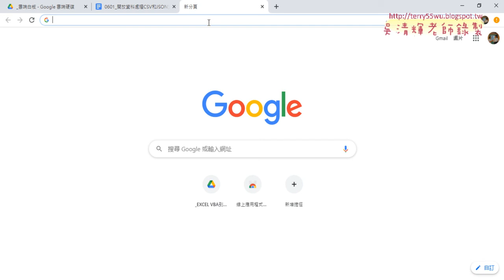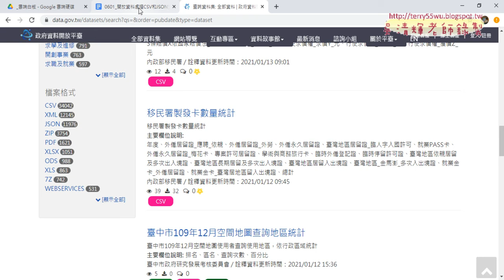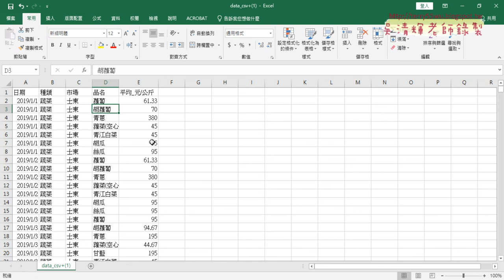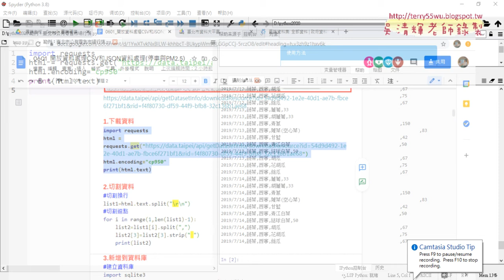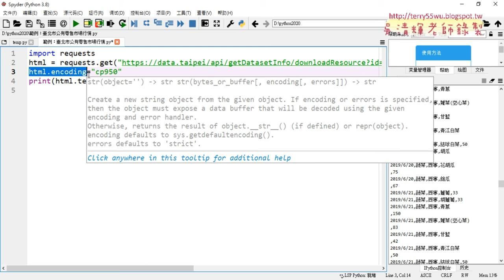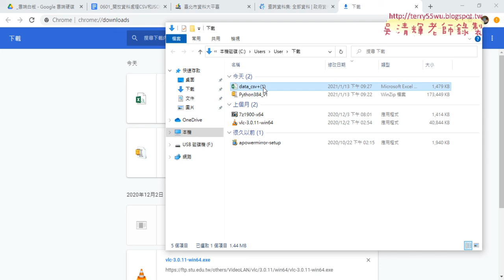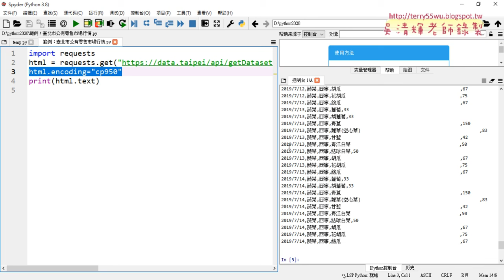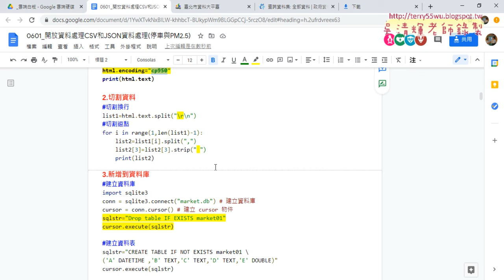07 requests模組下載資料